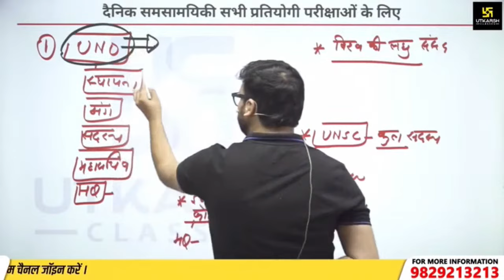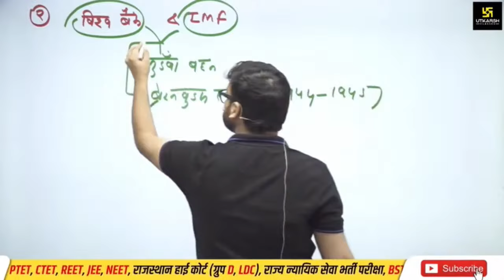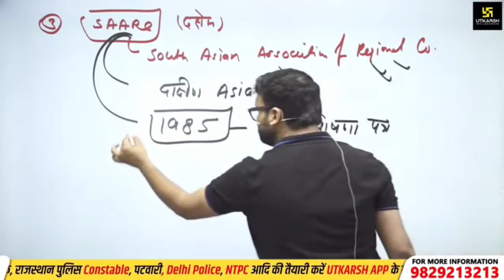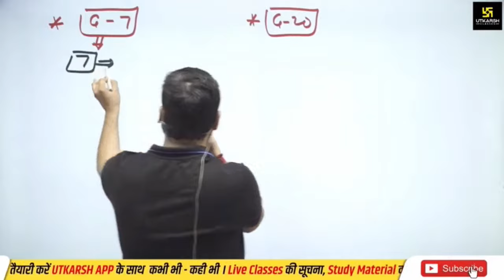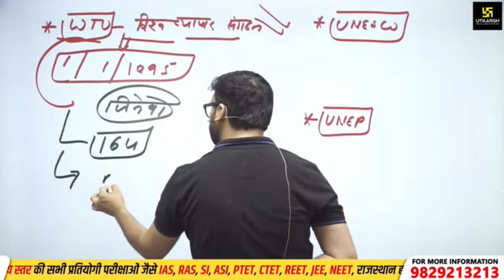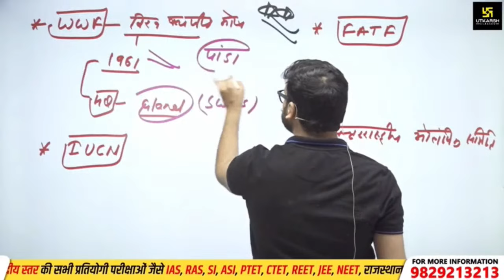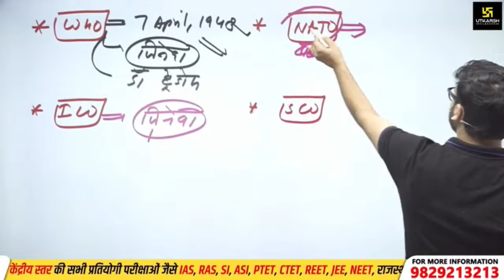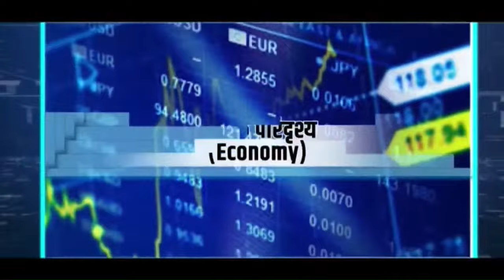International Organization (अन्तर्राष्ट्रीय संगठन) | Important For All Exams | By Kumar Gaurav Sir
⏩ Must Watch:-